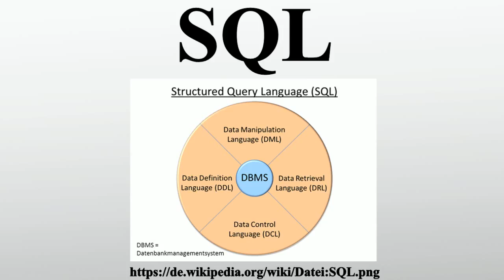SQL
Vielen Dank für Ihre Unterstützung:

SQL ist eine Datenbanksprache zur Definition von Datenstrukturen in relationalen Datenbanken sowie zum Bearbeiten und Abfragen von darauf basierenden Datenbeständen.Die Sprache basiert auf der relationalen Algebra, ihre Syntax ist relativ einfach aufgebaut und semantisch an die englische Umgangssprache angelehnt.Ein gemeinsames Gremium von ISO und IEC standardisiert die Sprache unter Mitwirkung nationaler Normungsgremien wie ANSI oder DIN.Fast alle gängigen Datenbanksysteme unterstützen SQL – allerdings in unterschiedlichem Umfang und leicht voneinander abweichenden „Dialekten“.

Bild-Copyright-Informationen
Urheber Info: Bagok